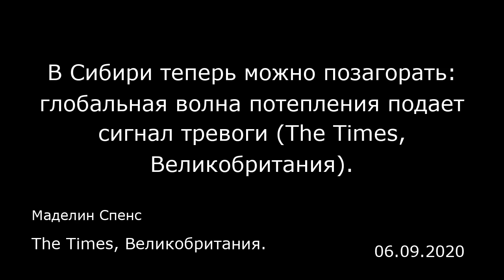В Сибири теперь можно позагорать: глобальная волна потепления подает сигнал тревоги (The Times, Вели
В Сибири теперь можно позагорать: глобальная волна потепления подает сигнал тревоги (The Times, Великобритания).
The Times, Великобритания.
Маделин Спенс
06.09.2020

Возможность позагорать на солнце — это не первое, что приходит на ум при упоминании Сибири, огромного и малонаселенного российского региона, простирающегося до самой Арктики и покрытого снегом в течение большей части года. Однако недавно на эту холодную территорию, покрытую березовыми лесами и тюремными лагерями, обрушилась беспрецедентная тепловая волна — и люди стали поглощать солнечные лучи, в том числе на крышах своих домов. «Я родился в Сибири и живу здесь уже 60 лет. Но я не помню ни одной весны, которая была бы похожа на эту», — сказал журналист Сергей Зубчук (Sergey Zubchuk). Как оказалось, европейцы были не одиноки в своем наслаждении метеорологическими аномалиями и самой солнечной весной за всю историю наблюдений. От берегов Калифорнии до центральной части Индии температура поднялась до небывалого уровня.